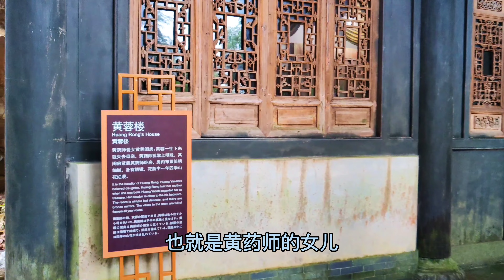舟山群岛1339座岛屿，普洱文登入桃花岛，走进金庸笔下武侠世界！